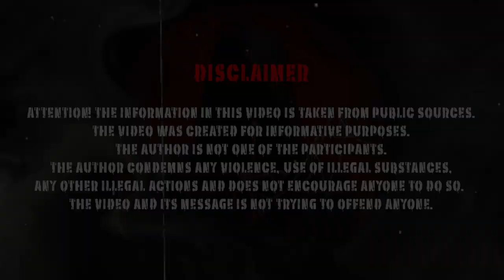The Unbelievable Claim Did Police Frame an Innocent Man for Brutal Murder - True Crime Story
In this gripping video, we dive into an astonishing true crime story: Did the police frame an innocent man for a brutal murder? This true crime story is filled with shocking revelations and unexpected twists that will keep you on the edge of your seat. Explore the intricate details of this true crime story and uncover the layers of deception that might have led to a grave miscarriage of justice. With compelling evidence and emotional testimonies, this true crime story challenges our perception of truth and justice. Don’t miss out on this eye-opening investigation into a true crime story that raises critical questions about the integrity of our legal system.

Welcome to Chris Unveils - Crimes. Here I post true crime documentary about mysterious disappearances, shocking crimes, stories about criminals, exciting investigations that have rocked the US and the world at large. We provide true crime documentary for the purpose of educating, disseminating the law, and informing viewers to avoid making mistakes or encountering perverts. All true crime documentary have been verified. If you are someone who wants to learn about criminal psychology, Chris Unveils - Crimes is a channel you should not miss.